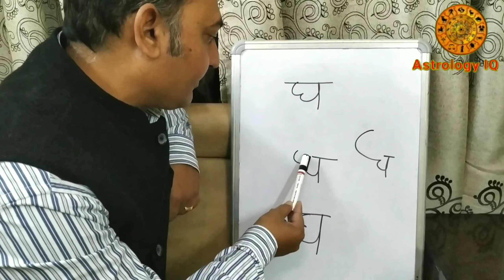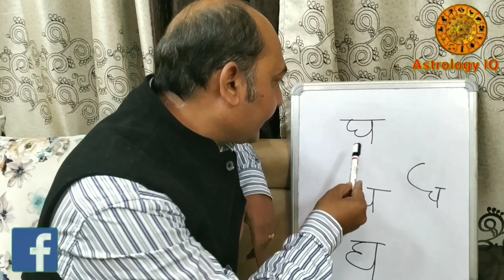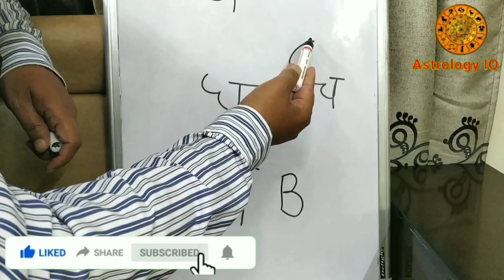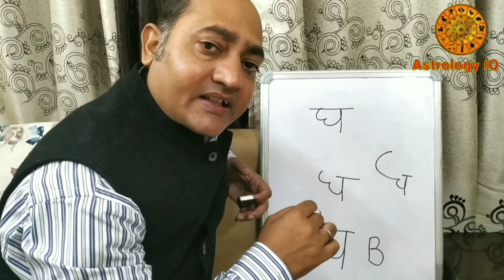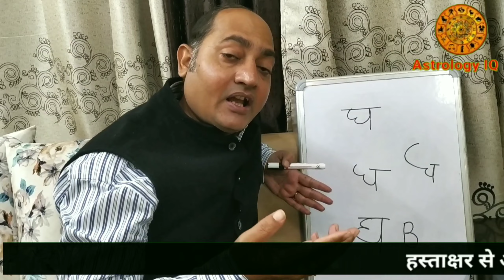हिन्दी में " घ " नाम वाले कैसे बेहतरीन हस्ताक्षर करें। Best Astrologer in India Vivek Tripathi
Best Signature Expert in India Vivek Tripathi Astrologer.How to make money and knowledge in signature. discussed by Best Astrologer in India and Overseas Countries. Vivek Tripathi is a renowned signature expert in India,He is an astrologer of many Bollywood celebs and big Industrialists and also renowned politician. Many celebs enquire to him about day to day their personal and professional life.
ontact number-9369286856